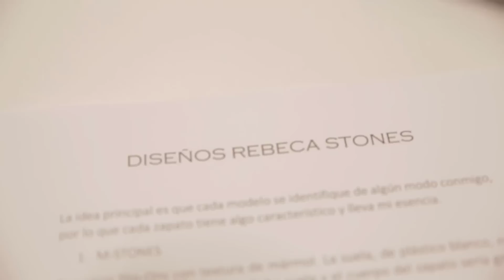MI COLECCIÓN DE ZAPATOS || KRACK by Rebeca Stones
Algo increíble y muy muy especial para mí...

Esto es posible gracias a vosotros... ¡GRACIAS Y GRACIAS!

Preguntas Frecuentes

Nací en el 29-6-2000, ahora mismo tengo 16  años.

Editor de Youtube/Camtasia

-¿Con que que grabas?
Canon 700d, los vlogs con la Olympus SZ30

-¿Como haces tus miniaturas?
No las hago yo, me las hace una chica increíble con un canal maravilloso:

Llevo puesto
Chaqueta: Pull
Camiseta: Bershka
Collares: Stradivarius